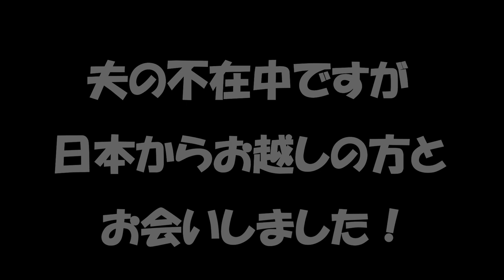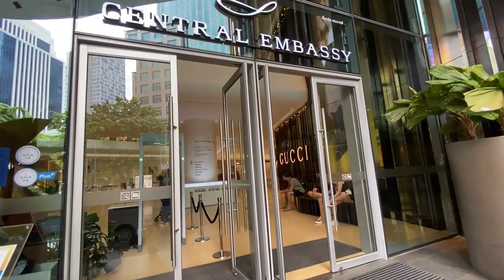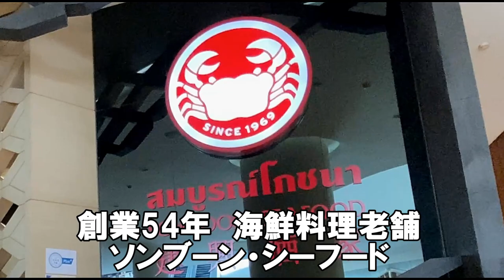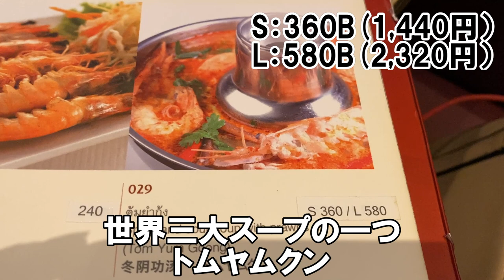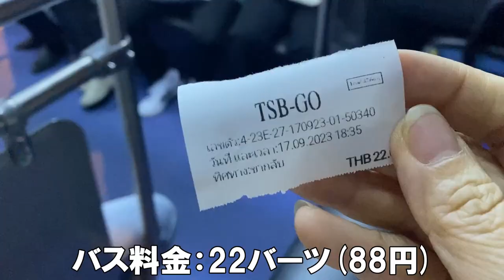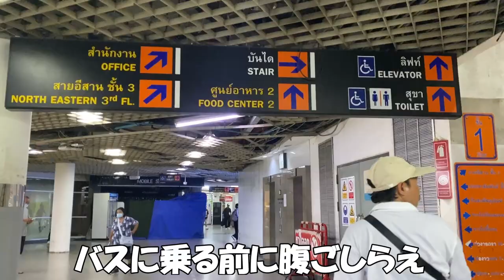【バンコク暮らし】タイ人夫不在中、日本人男性と海鮮料理！普段の10倍の食費を使う日本人妻に、タイ人夫は⁈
タイ北部メーソートを離れてバンコク出稼ぎ生活をしている
タイ人夫のエスと、日本人妻のひろこです。

YouTubeで知り合ったYouTuber 日本人男性の方と
バンコクのセントラル・エンバシーでお会いした日の
出来事を動画にしました。

今回お会いしたのはこの方です
「気ままなおやじの趣味」チャンネルさん
【説明】（日本）北海道北部（旭川、富良野、美瑛など）の
情報(グルメ🍴,スキー場🏂、温泉♨、旅行、🛫JGC修行、
ツーリング🏍)を中心に、YouTubeで紹介してます。

■プーポンパッポンカリー（カニのカレー炒め）で有名な
ソンブーン・レストラン

今回注文したお料理のお値段
①プーパッポンカリー　　700バーツ（2,800円）
②ヤムウンセン　　　　　220バーツ（880円）
③トムヤムクン　　　　　360バーツ（1,440円）
ご飯、ドリンク　　　　　330バーツ（1,320円）
　　　　　　　　合計：1,600バーツ（6,400円）/2人

ちな、私一人の普段の食費は1日80バーツ（320円）くらいです！

一緒に楽しんでいただけると嬉しいです。
今日もよい日になりますように。

バンコク在住エス &ひろこ